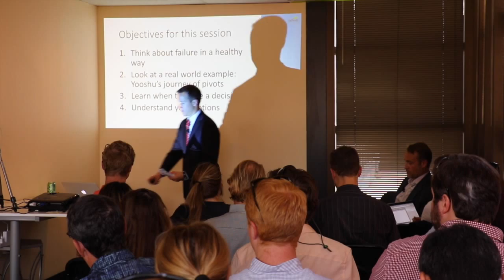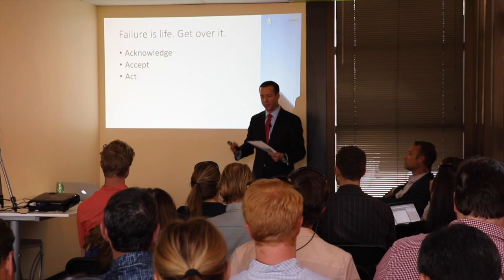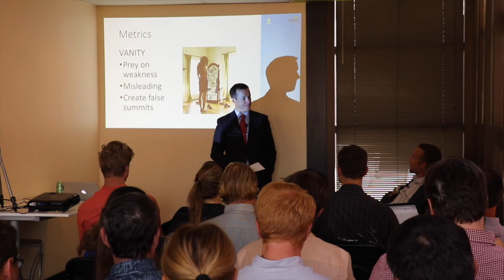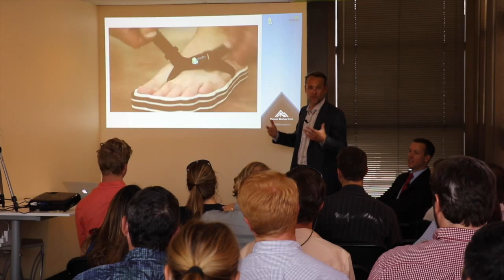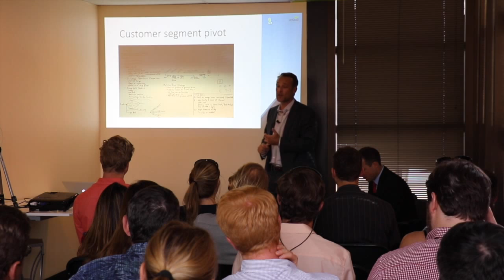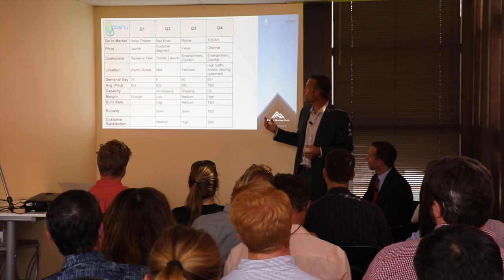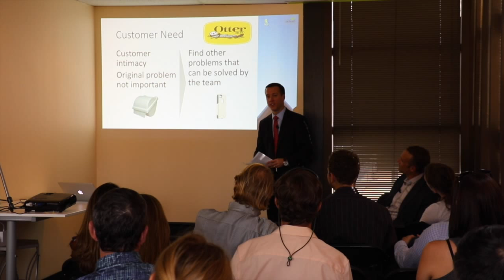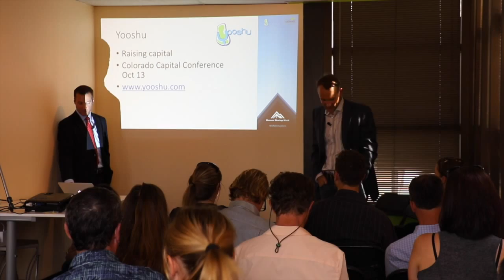Pivot or persevere? Learn when and how to do it right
Presented at Denver Startup Week 2015. Details, a one-page summary, and the slides available To share your feedback to improve the presentation, please take a one-minute survey Special thanks to Scott Goldie of Yooshu.com